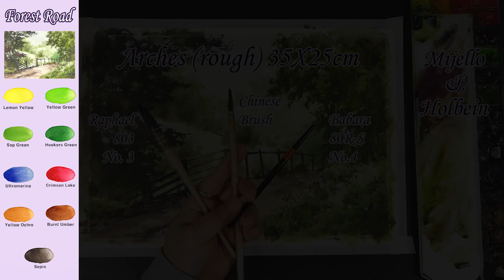Without Sketch Landscape Watercolor - Forest Road (color name view, watercolor material)NAMIL ART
스케치 없이 풍경수채화 그리기 - 숲길 (칼라 이름 보기, 원본 사진, 수채화 재료 소개) 남일수채화